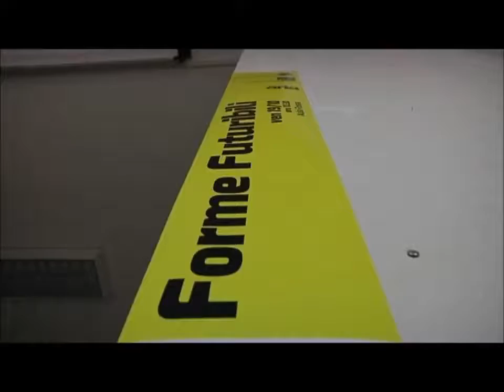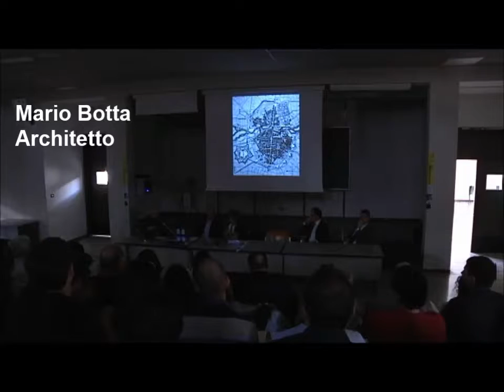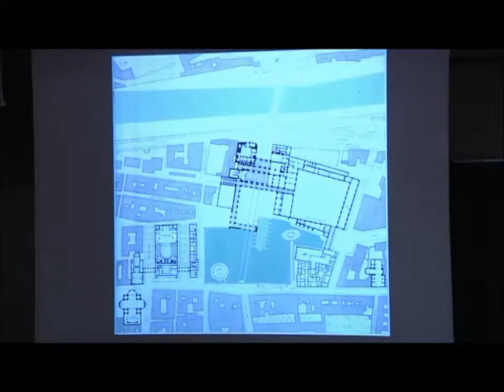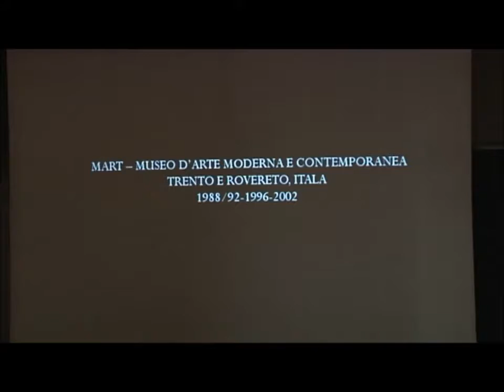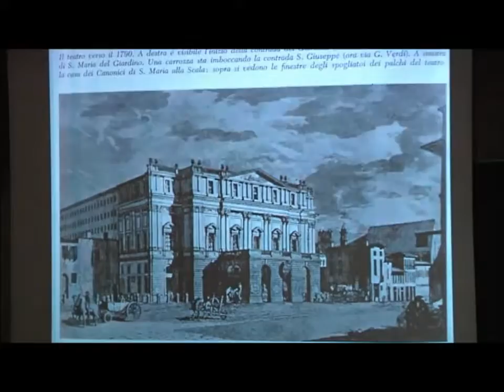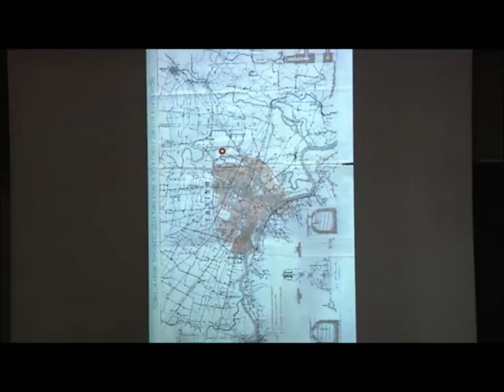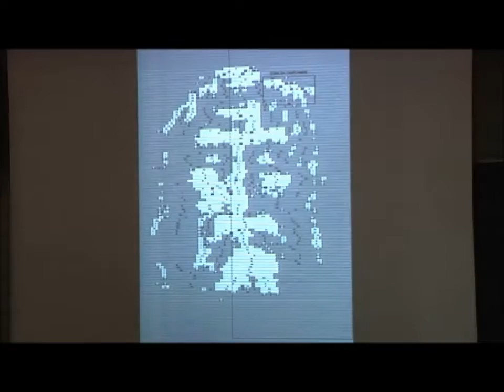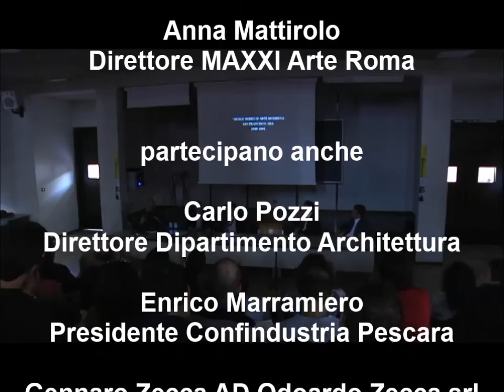Mario Botta - Racconto di Architettura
Mario Botta Architetto, Anna Mattirolo Direttore MAXXI Arte Roma. Straordinari racconti di vita vissuta tra arte e architettura, giocata ai massimi livello del confronto internazionale.
Venerdì 19 ottobre 2012 ore 10.30 - Università degli Studi G. D’Annunzio Pescara Aula Rossa Dipartimento di Architettura Viale Pindaro Pescara. INTRODUZIONE Carlo Pozzi Direttore Dipartimento di Architettura, Roberto Mascarucci Docente Urbanistica, Gennaro Zecca Amministratore Odoardo Zecca srl, Enrico Marramiero Presidente Confindustria Pescara.
INTERVENTI Mario Botta Architetto
Anna Mattirolo Direttore MAXXI Arte – Roma
FORME FUTURIBILI, un incontro tra progetto di architettura e arte contemporanea per parlare delle forme delle città che raccontano le società che le esprimono, e dei musei costruiti per costringere e/o divulgare le immagini contemporanee dell’arte presso i cittadini del mondo. Ricerca e comunicazione di una società futuribile e forse più armonica attraverso l’Architettura, con l’ascolto del racconto di MARIO BOTTA, che ha realizzato la sua prima architettura a 18 anni, ha poi costruito edifici pubblici e privati in tutto il mondo, raccontando sempre del luogo con estrema attenzione all’ambiente e soprattutto alla sua storia. “ogni edificio è sempre una parte di città e la città è la casa dell’uomo. Una casa che tutti volgiamo un po’ più bella, più equilibrata, più a misura dell’uomo. Ma sappiamo che la città è inevitabilmente anche specchio della società e non è possibile avere una città bella se la società è violenta, ghettizza e respinge l’uomo. Dunque la città è il vero mistero dentro cui un architetto è chiamato a lavorare e paradossalmente noi viviamo la città delle generazioni che ci hanno preceduti e solo parzialmente, puntualmente, riusciamo a incidere sulla città segni del nostro tempo. Ma forse proprio per questo viviamo dei valori simbolici, metaforici di storia e di memoria che la città conserva, e per questo dobbiamo pensare che il vero tessuto urbano è quello della memoria”. Architettura dunque come ascolto del luogo e racconto della società, dei bisogni e desideri dell’uomo che trasformano l’ambiente naturale in artificio, restituendo immagini e forme del passato e del presente.
Allo stesso modo con ANNA MATTIROLO vogliamo ascoltare dell’arte contemporanea che racconta la società attraverso immagini e forme che interpretano il futuro ascoltando il passato, il vissuto dell’artista e della società che lo circonda. Tracciare un quadro della società contemporanea internazionale attraverso le immagini dell’arte. Ascoltare di come si costruisce il racconto dell’arte contemporanea nei musei intercettando la collaborazione di partner che ne intuiscono la strategia di comunicazione andando a sopperire alla cronica carenza di fondi pubblici. Al contrario dell’architettura, sembra che in Italia l’arte contemporanea soffra della sovrabbondanza di arte storica, e allora vorremmo sapere di quale rapporto ha il pubblico italiano con l’arte contemporanea e quale l’arte antica. Quali sono gli elementi di forza di gestione di un museo per avvicinare il pubblico all’arte contemporanea e qual è il ruolo possibile dell’arte contemporanea nel processo di evoluzione culturale delle società.

Mi sorge una domanda: la generosa disponibilità mostrata verso la regione dai grandi autori coinvolti sarà messa a valore o è stato l’ennesimo spreco affinché tutto resti peggio di prima? … sarà forse il caso di non restare implosi nel piccolo ego di vecchi cervelli spaventati dal progresso (che per fortuna è inesorabile)? … L’Italia è grande per le grandi menti creative e costruttive che la rendono tale ogni giorno, è forse ora di provare davvero nuove strade nel confronto internazionale?